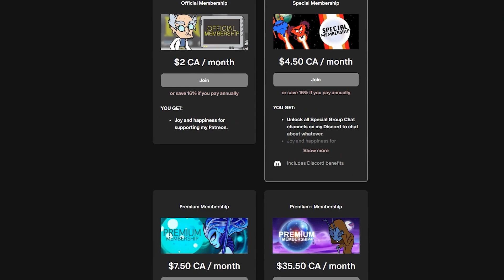SAK'D [Steam Demo w/ Commentary]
WISHLIST and TRY THE DEMO of my very own indie game

For my monthly podcast, blog, and more, sign up for FREE